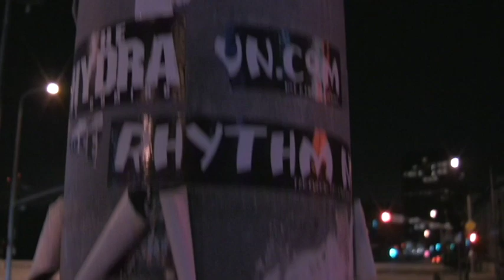Intro for the documentary "Mikey Mckernan is not Funny!"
This is just the intro to the documentary "Mikey Mckernan is not Funny!"